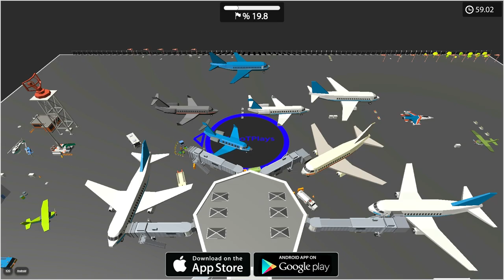Yumy.io [ Hole.io ] - 100% MAP CONTROL [ NEW RECORD ] ‹ AbooTPlays ›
| Android and IOS